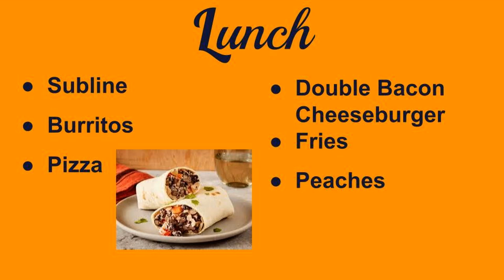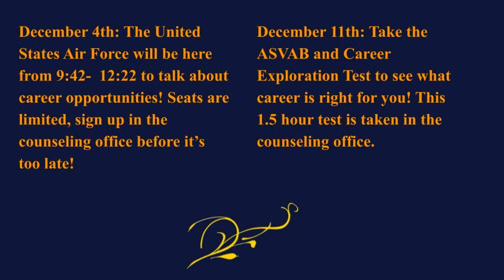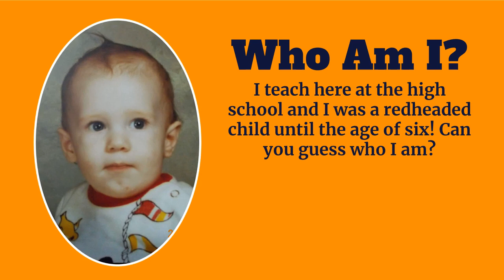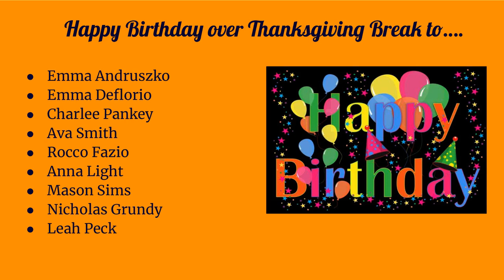Goodrich High School Announcements for Wednesday, December 4, 2024